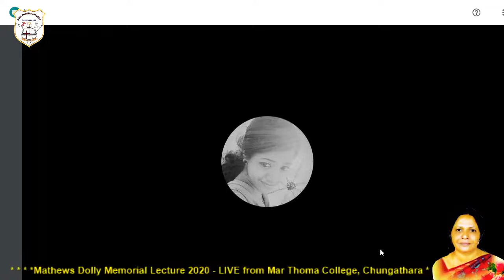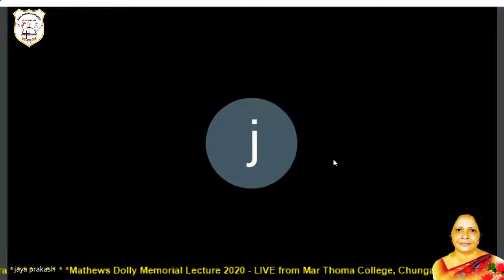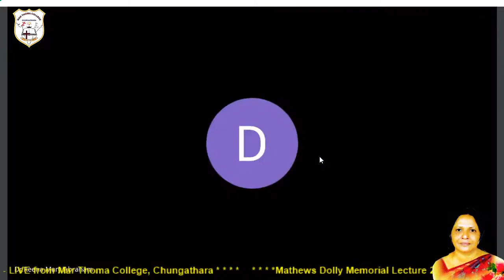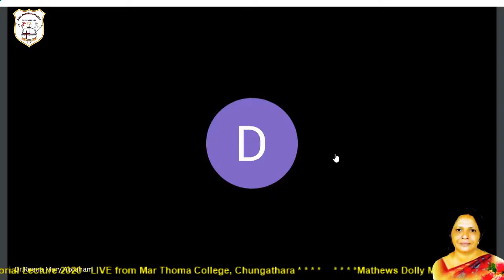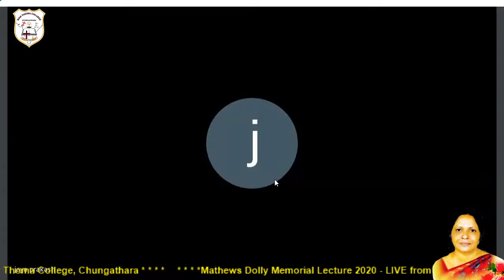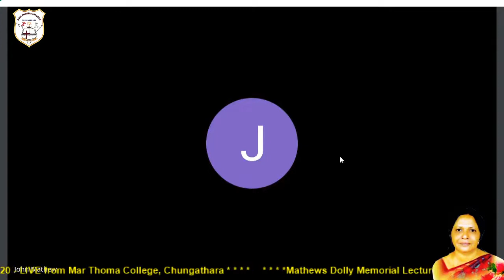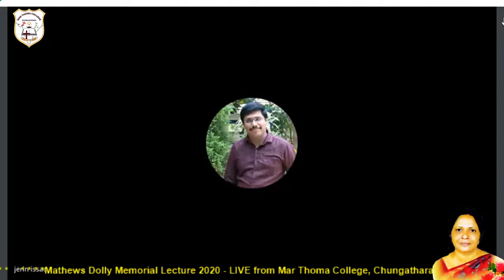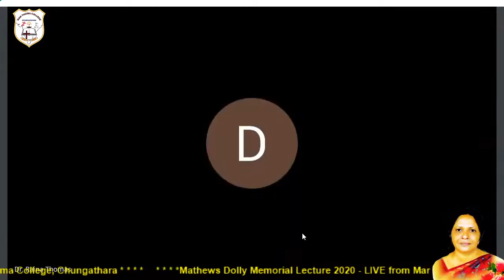MATHEWS DOLLY MEMORIAL LECTURE 2020